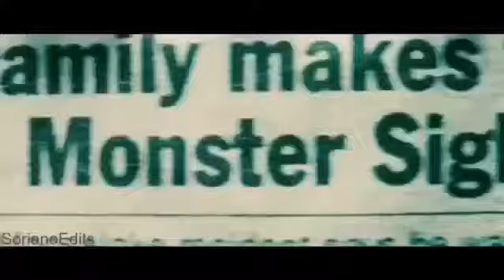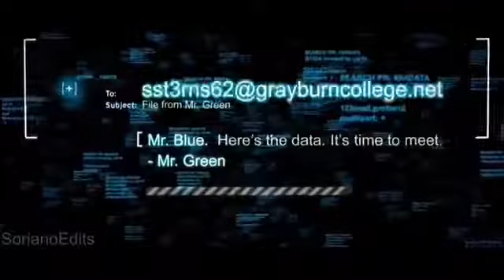The Hulk- Higher by The Score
Edit made by Samantha Soriano. I simply edited the video.